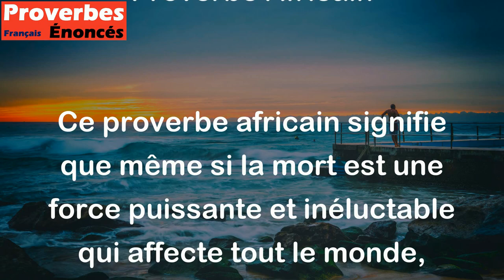La mort moud sans faire bouillir l'eau. - Proverbe Africain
Ce proverbe africain signifie que même si la mort est une force puissante et inéluctable qui affecte tout le monde, elle continue de se produire sans faire de grands changements ni causer de perturbations importantes dans le monde. La vie continue, même si quelqu'un meurt. Cela peut être interprété comme un rappel de la nécessité de profiter de chaque instant de la vie tout en reconnaissant la réalité de la mort.